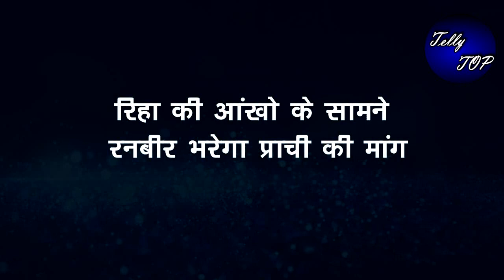KUMKUM BHAGYA || रिहा की आंखो के सामने रनबीर भरेगा प्राची की मांग